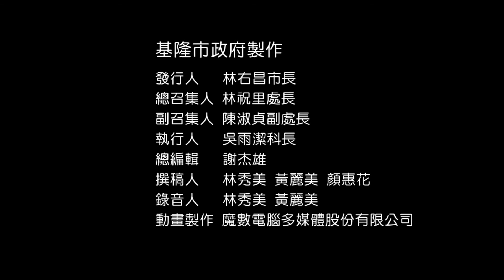【系列課程】臺灣馬蘭阿美語｜E04-2O maan a faloheci koni mafana' kiso？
Pasifana'enanini o faloheci.
A: O maan a faloheci koni mafana' kiso?
B: Mafana' to sowal no 'Amis kako toni, o nanges.
B: nanges, nanges, nanges.
B: Mafana' to sowal no 'Amis kako toni, o nasi.
B: nasi, nasi, nasi.
B: Mafana' to sowal no 'Amis kako toni, o limpo.
B: limpo, limpo, limpo.
B: Mafana' to sowal no 'Amis kako toni, o 'edox.
B: edox, 'edox, 'edox.
B: Mafana' to sowal no 'Amis kako koni, o kida.
B: kida, kida, kida
A: O maan a faloheci koni, Mafana' kiso? Dada a somowal.
今天要教大家的主題是「水果」
A：你知道這是什麼水果嗎？
B：芒果，這個我會說阿美語。
B：芒果、芒果、芒果
B：水梨，這個我會說阿美語。
B：水梨、水梨、水梨
B：蓮霧，這個我會說阿美語。
B：蓮霧、蓮霧、蓮霧
B：草莓，這個我會說阿美語。
B：草莓、草莓、草莓
B：釋迦，這個我會說阿美語。
B：釋迦、釋迦、釋迦
A：你知道這是什麼水果嗎？請你說看看。